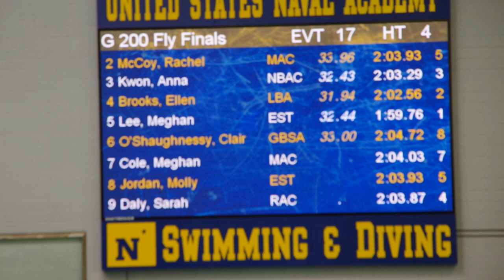2019 MD State Championship Women 200 Fly A Final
Anna Kwon (Blue & White Cap) - Lane 3